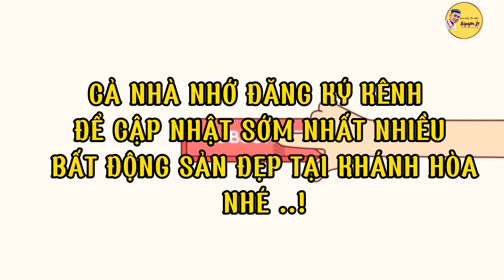CƠ HỘI ĐẦU TƯ BẤT ĐỘNG SẢN TẠI NHA TRANG, đất bán cạnh khu DIAMONBAY Nha Trang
🔴Bán Lô Đất 69m2 tại Thôn Phước Hạ, Xã Phước Đồng, TP Nha Trang
🌟 Cơ hội đầu tư và an cư tại vùng đất đẹp và tiềm năng với giá rất hấp dẫn!
🏞 Vị trí đắc địa:
✅️. Lô đất nằm tại Thôn Phước Hạ, Xã Phước Đồng, TP Nha Trang.
👉  Gần khu du lịch Diamonbay và sân golf, tận hưởng cuộc sống xanh, sạch, và nhiều tiện ích giải trí.
📐 Diện tích: 69m2, phù hợp để xây dựng ngôi nhà mơ ước hoặc đầu tư.
🛣 Đường thông thoáng:
✅️. Đường rộng 4m - Đường sau đất đã được quy hoạch rộng 10m, mang lại lợi thế giao thông.
💰 Giá bán: Chỉ 1 tỷ 100 triệu đồng.
⭐️ Hỗ trợ thủ tục sang tên đất nhanh chóng.
🏡 Đừng bỏ lỡ cơ hội sở hữu lô đất tuyệt vời này tại khu vực có tiềm năng phát triển rất lớn!
🔴 Ở đây có 1 số căn nhà đẹp, có thể bạn sẽ quan tâm
8 --- Nhà cấp 4 mới, mái thái. 2 mặt tiền đường ô tô Diên Lạc, Diên Khanh
-- [ KÊNH ] ---
" Giúp Bạn Tìm Nhà "
- Nguyên Lê  -
✅️- Cập nhật mỗi ngày, review thật, hình ảnh thật, giá cả thật, chính chủ bán các bất động sản tại Khánh Hòa.
✅️ - Tin bất động sản chính chủ, pháp lý chuẩn, vị trí đẹp gần trung tâm liên tục được cập nhật tại kênh.
✅️- Mua bán, ký gửi các bất động sản, nhà, đất trung tâm Thành phố Nha Trang.
✅️- Mua bán, ký gửi các bất động sản, nhà, đất ven Nha Trang.
✅️- Đất nền, đất dân cắc bán, đất vườn, nhà vườn, farm tại Khánh Hòa.
✅️- Giúp người mua tìm được bất động sản ưng ý.
✅️- Giúp người bán, bán được bất động sản nhanh chóng.
✅️  BẤT ĐỘNG SẢN KHÁNH HÒA
Xây Niềm Tin Vững - Dựng Uy Tín Vàng
📲  Zalo : 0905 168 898  hoặc 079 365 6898
👉 Fanpage  : Giúp Bạn Tìm Nhà